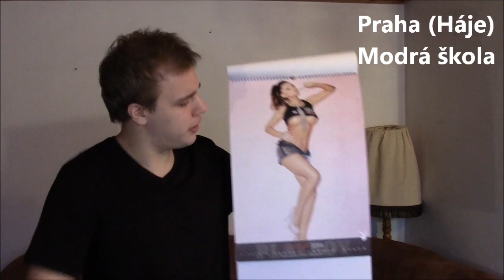Proč jet na Český Craftcon (+parodie youtuberů)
Jak můžete zjistit nedělám pozvánky na akce normálně jako každej :)

Hudba: Daft Punk - Get lucky (Instrumental), Miley Cyrus - Wrecking ball